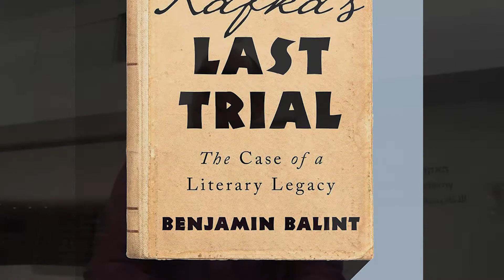Benjamin Balint on the trial of Kafka's manuscripts